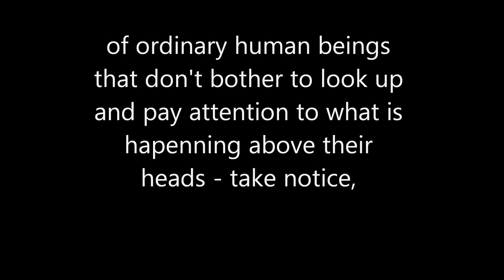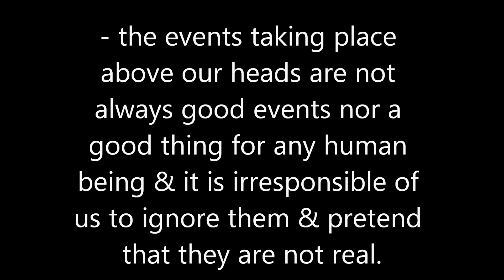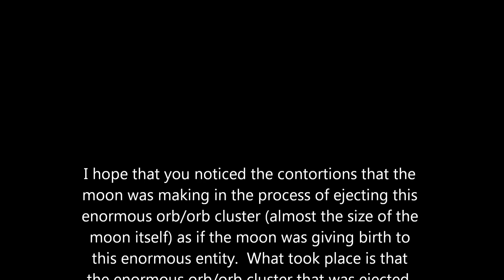This Moon Drop Is Out Of Sight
View in High Definition.  This video has been uploaded in a 1920 by 1080p format Super Fine High Definition - there is no zoom of any sort used at all to film this video clip.  This video clip was filmed in 2014 almost a year ago.  This video clip further proves that the composition of our moon is not solid matter but that it is a contorting, shape-shifting orb cluster, a hologram as well as a wormhole through which orbs/orb clusters (large & small) and many other alien entities and space craft (such as the pyramid ship
I showed in my video, "The Three Big Secrets Of The Moon Hologram"), pass through it - go in & come out (as this clip shows) and that the moon hologram wormhole is able to stretch in order to accommodate enormous objects and allow them passage to and from other dimensions and other yet unknown parts of our universe.  Thank you for viewing.